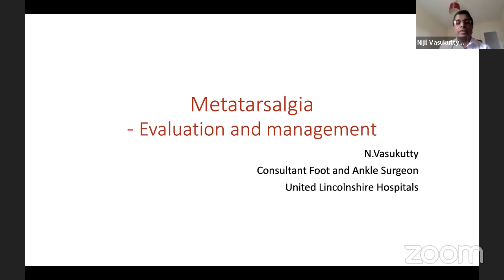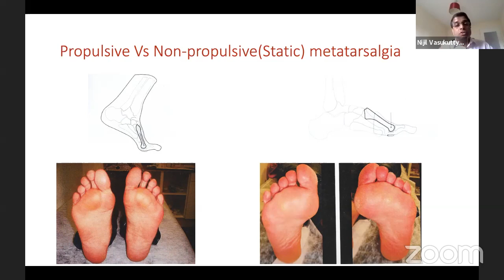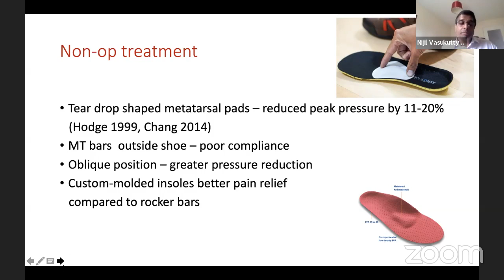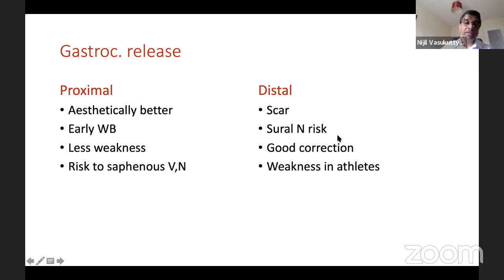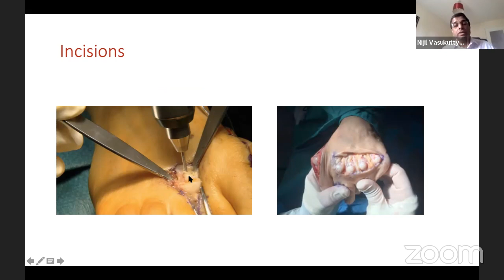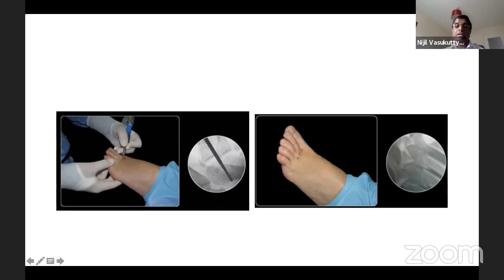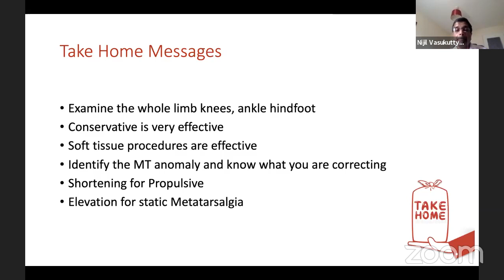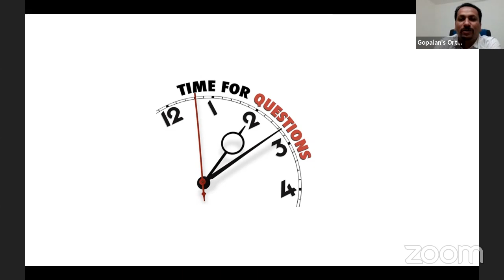Metatarsalgia: Evaluation and Management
By Dr Nijil Vasukutty,  FRCS Tr and Orth. United Lincolnshire Hospitals, UK